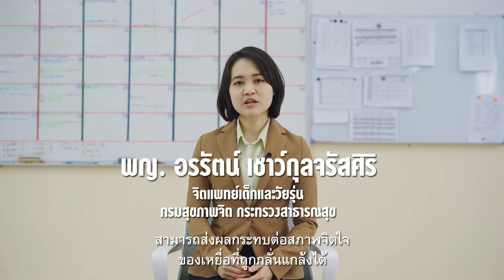Stop Cyberbullying Day 2022 | AIS อุ่นใจไซเบอร์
17 มิ.ย. 2565 เป็นวัน Stop Cyberbullying Day หรือวันหยุดการกลั่นแกล้งบนโลกออนไลน์  AIS อุ่นใจไซเบอร์ ชวนให้คนไทยตื่นตัวและตระหนักถึงการหยุดไซเบอร์บูลลี่ ด้วยการหยุดเรียกแทนตัวบุคคลจากรูปร่าง หน้าตา ผิวพรรณ หรือเพศสภาพ หันมาเรียกคนรอบข้างด้วยชื่อกันดีกว่า